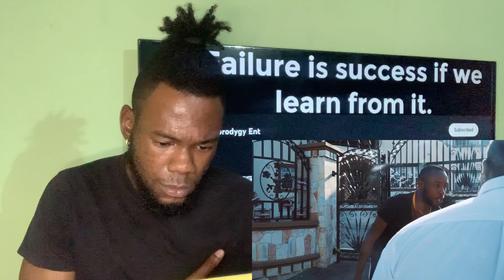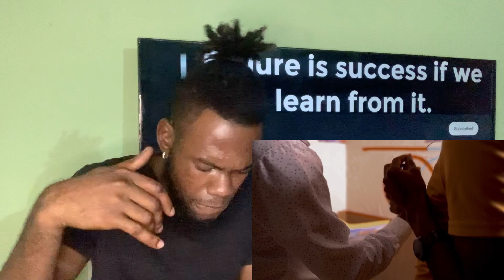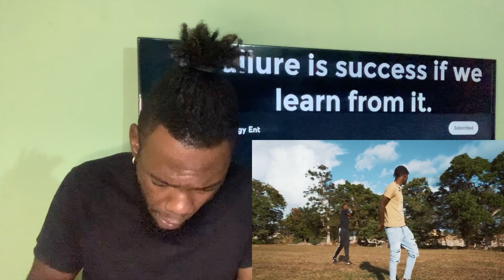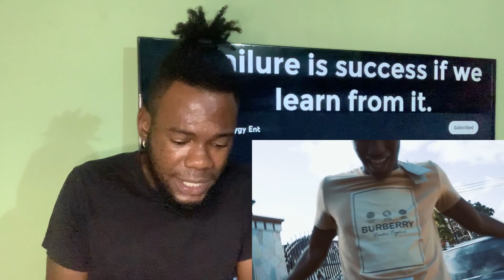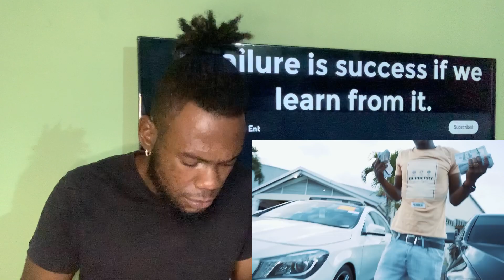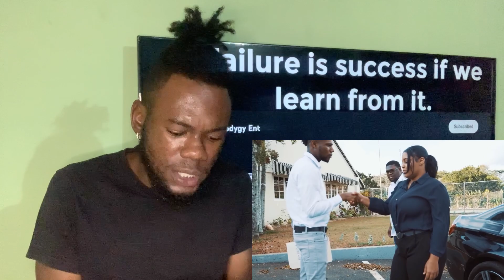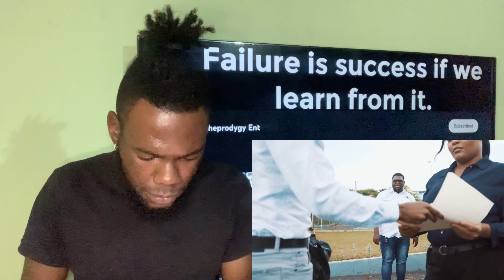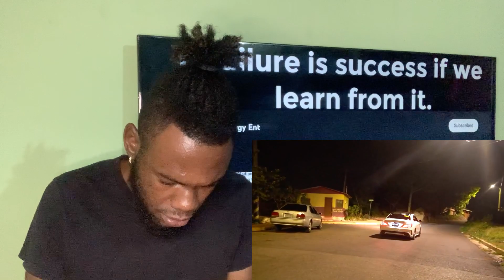Subzero MP - Giant Prayer (Official Video) Ft. Monsta Milli (REACTION VIDEO)